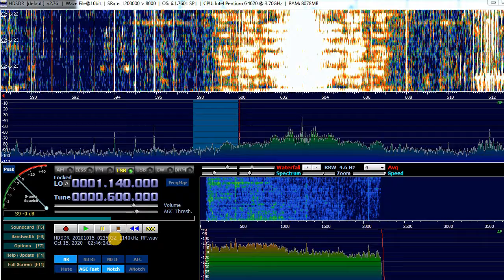"Murphy law" 600 kHz tent CJWW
ID at 0:10 "This is ..." interrupted at not so good moment by Romania ))